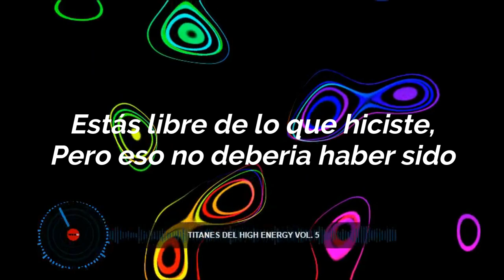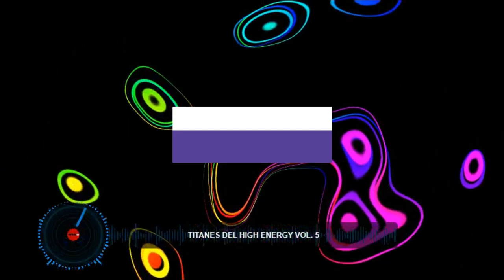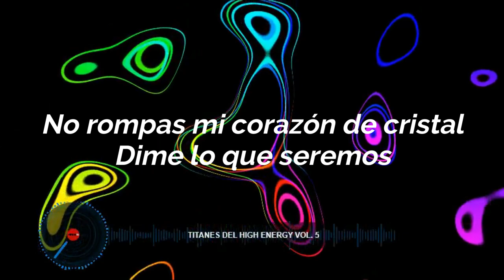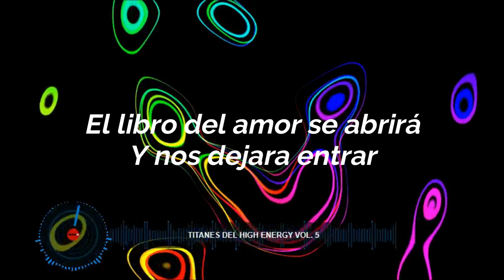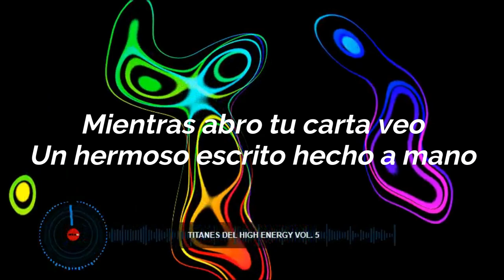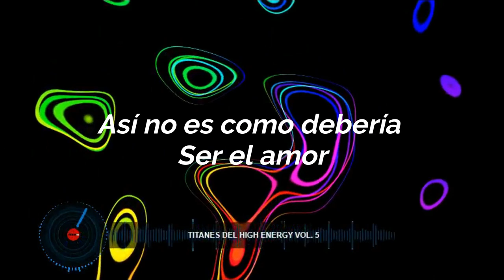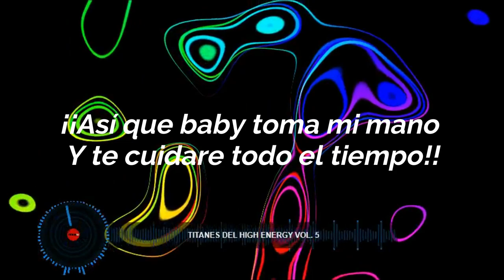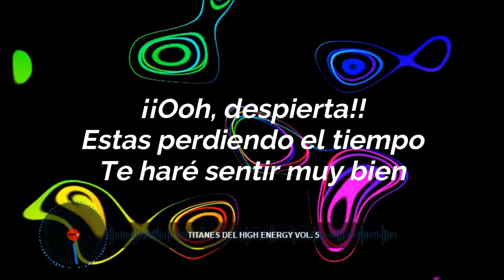Titanes Del High Energy Vol. 5 (Con Subtítulos En Español) 💞❣💔💓💖💃🔊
Si les gusta nuestro trabajo y desean apoyarnos en este proyecto aquí les dejamos nuestra cuenta de Paypal para seguir creciendo en este canal que es de todos ustedes de antemano GRACIAS